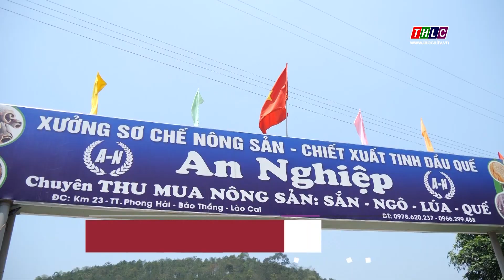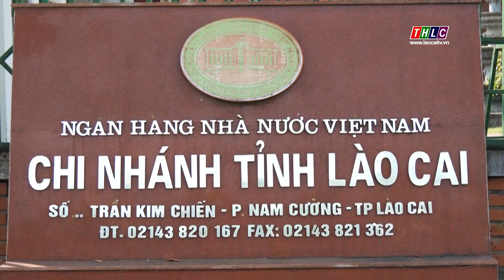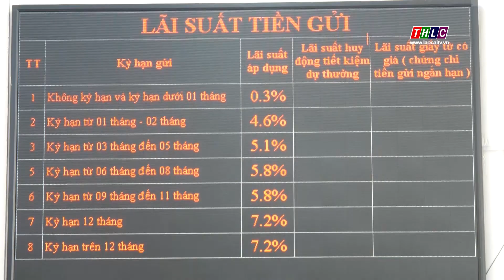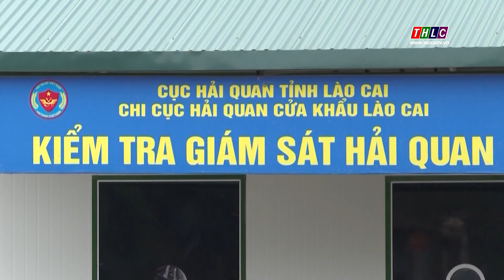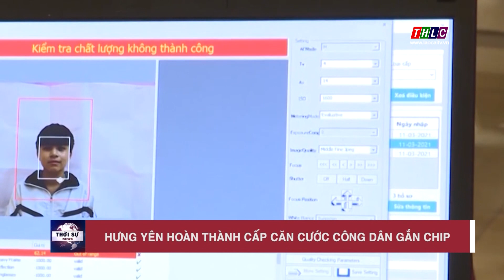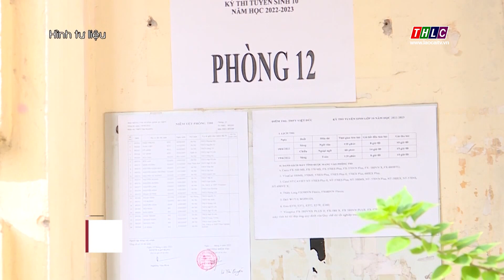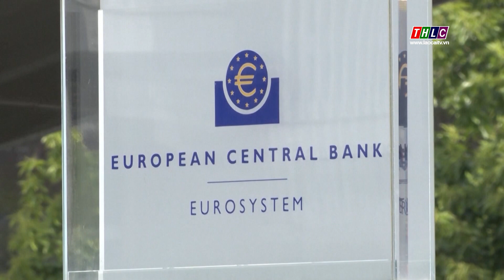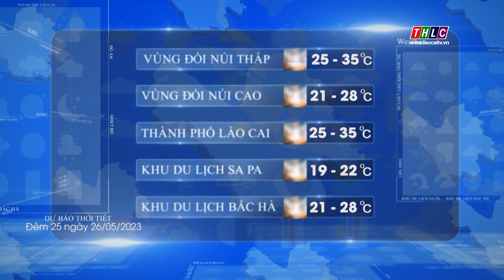Thời sự Lào Cai 19h50 (25/5/2023) | THLC